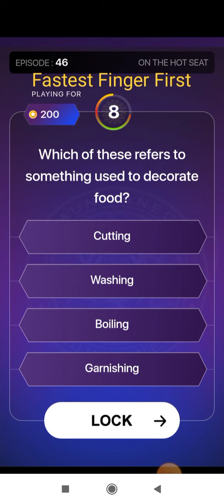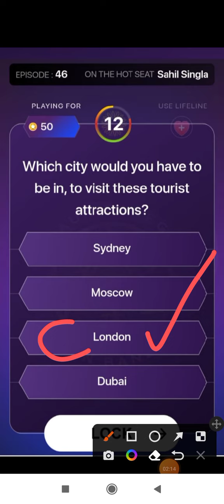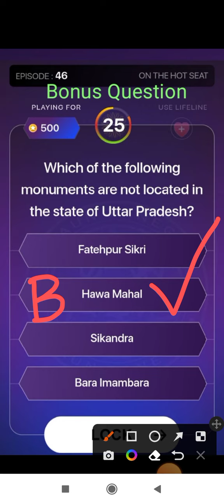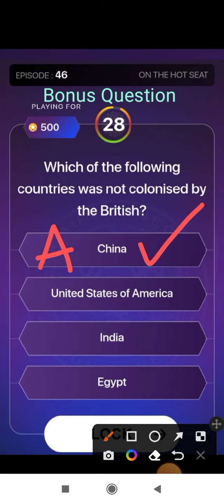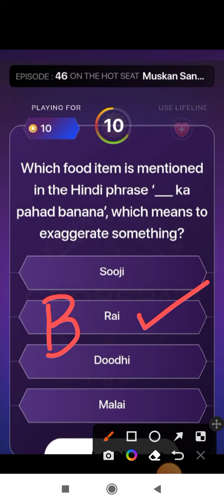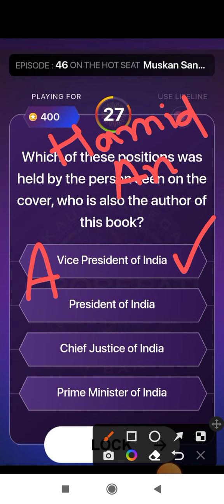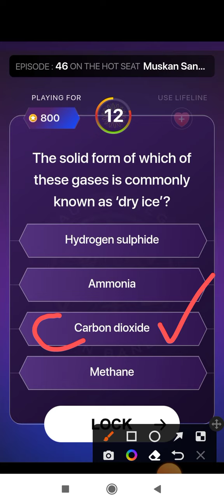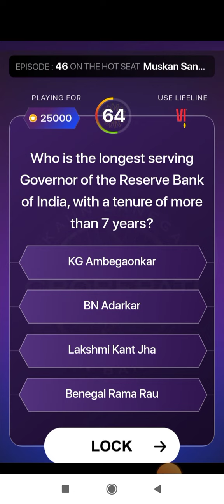Kaun Banega Crorepati || 7 October 2022 || Episode-46 || KBC Play Along Sukravaar